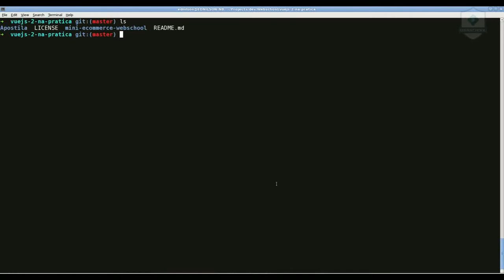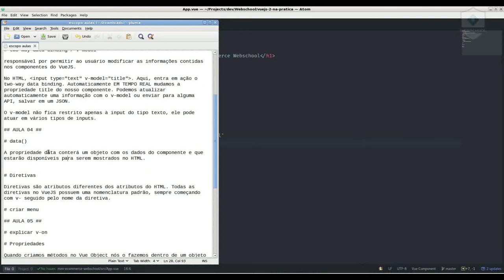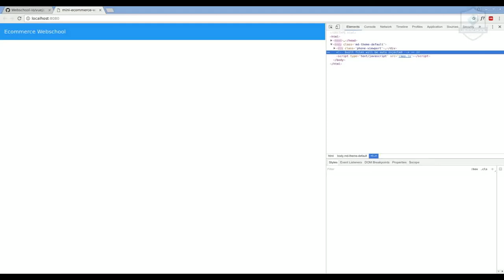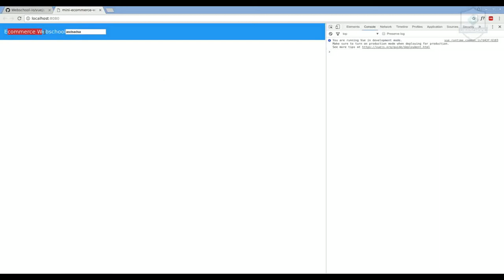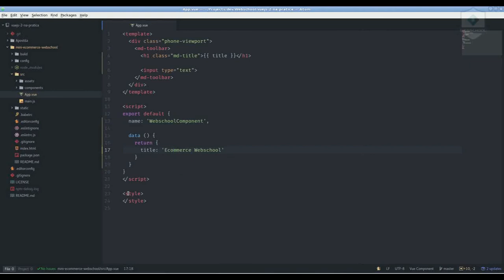Vue.JS 2.0: Two-way data binding e propriedade data (AULA 5)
Two-way data binding e propriedade data